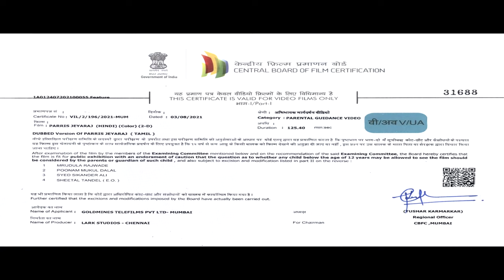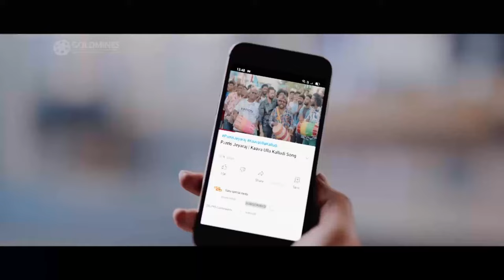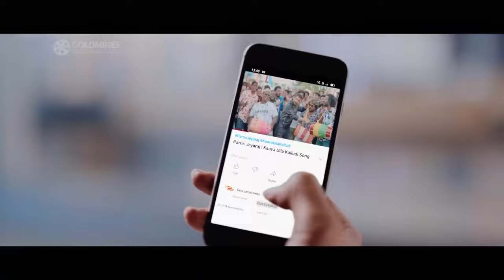PARRIS JEYARAJ (4K ULTRA HD) 2021 New Hindi Dubbed Full Movie | Santhanam, Anaika Soti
Jeyaraj and Divya, two people going through heartbreak, meet and fall in love. However, their families oppose their relationship, and to add to their woes, Divya's former lover re-enters her life.

Movie:- Parris Jeyaraj
Starcast:- Santhanam, Anaika Soti, Prudhvi Raj, Motta Rajendran
Creative Producer:- Manish Shah
Directed by:- Johnson K